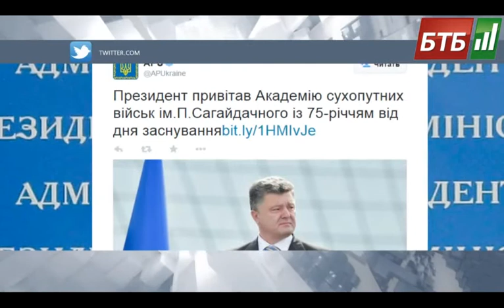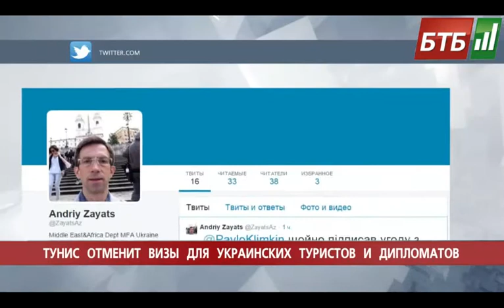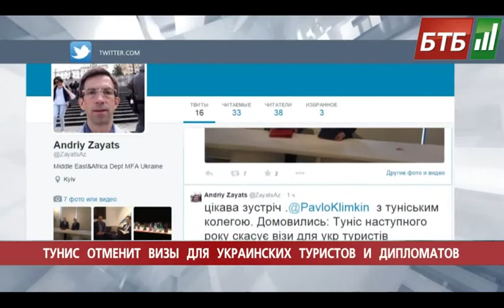Випуск 29-11-2014 o 19:00